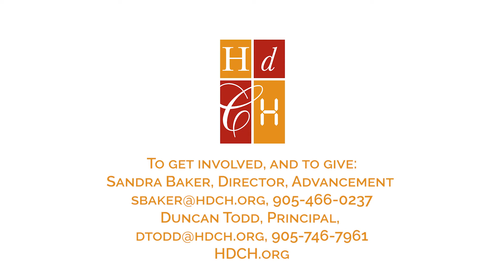CARE Campaign - November 2020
HDCH belongs to you and your support is needed.  Let's take CARE of it together!